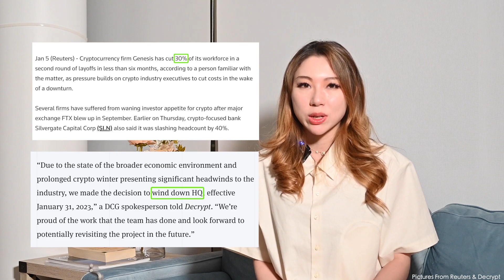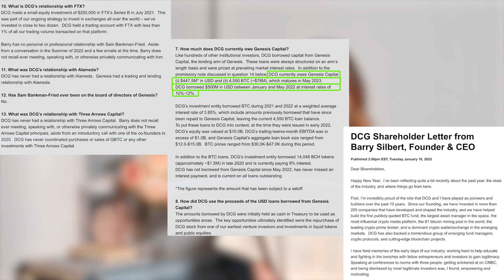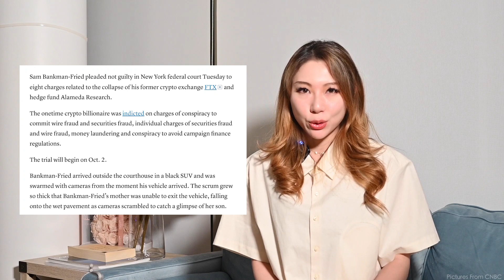Genesis Considers Bankruptcy; DCG Under Investigation | CryptoMeina x Bitpush Weekly News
🔥 News Covered: Genesis Cuts Jobs, Considers Bankruptcy; DCG Under Investigation; SBF Pleads Not Guilty

👀 DCG is the parent company of Genesis. Gemini co-founder Winklevoss claims that DCG owes its Genesis subsidiary $1.675bn, of which around $900m is owed to Gemini Earn and its 340,000 users.

▶️ Both English and Chinese subtitles are available!